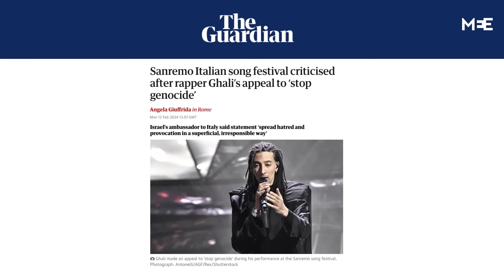Italian-Tunisian rapper Ghali: ‘Industry reactions are scary’ when artists speak up | Real Talk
“The reactions of the industry is scary against the artist and who is speaking about (Palestine)”

Today we speak to one of Italy’s biggest entertainers, Italian-Tunisian rapper Ghali. We delve into the February controversy that erupted in Italy after his public call to “stop the genocide” at the Sanremo Music Festival. We also explore the risk of repercussions for artists who speak up for Palestine.

Ghali shares his personal experiences, and reveals that a recent show of his was cancelled after he asked his audience for a minute’s silence for Gaza.

RealTalk is a Middle East Eye interview hosted by Mohamed Hashem, and delves into the stories and experiences of a diverse range of guests.

Timestamps:
00:00 Intro
01:01 'Stop the Genocide' at Sanremo
04:13 Israeli ambassador criticism
05:46 Moment of silence for Gaza
07:02 'I'm punished by that'
10:33 Price that you're paying?
11:30 Artists who choose to stay silent
13:00 'Reactions of industry is scary'
17:28 What example do you hope to set?